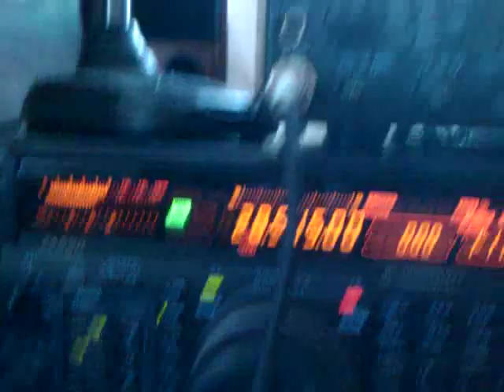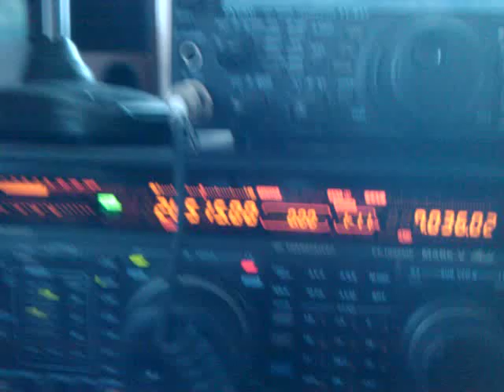QSO to UA3AHU on 28.515 MHz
QSO to UA3AHU on 28.515 MHz. 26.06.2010, TRX: Yaesu FT-1000MP MARK-V Field.